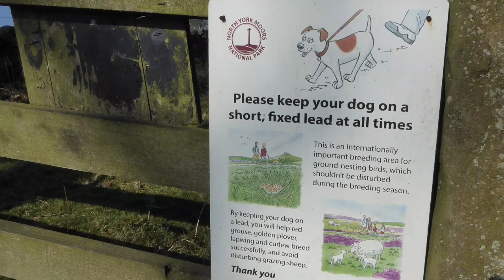Volunteers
Hear all about what a typical day as a volunteer in the North York Moors National Park is like.